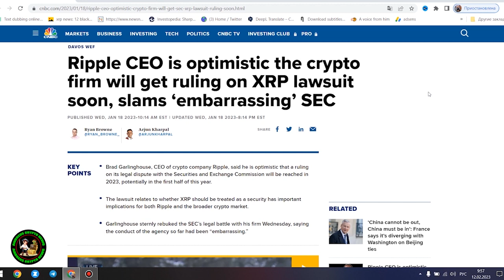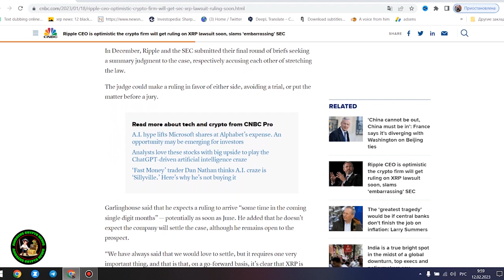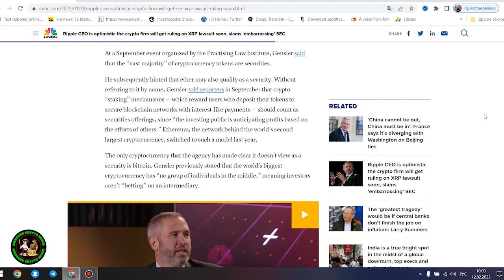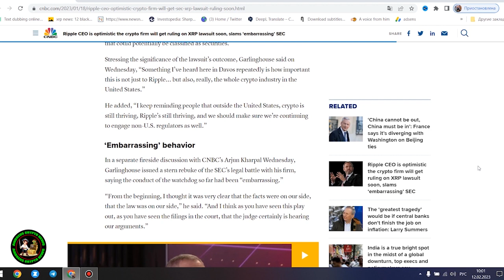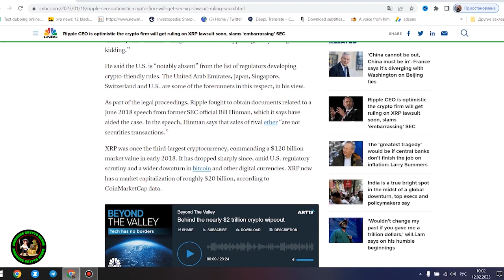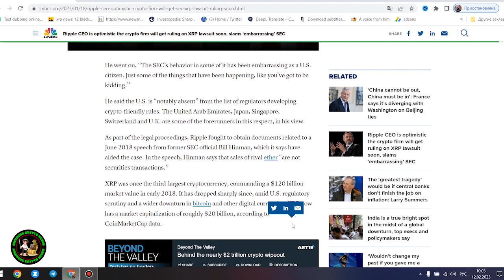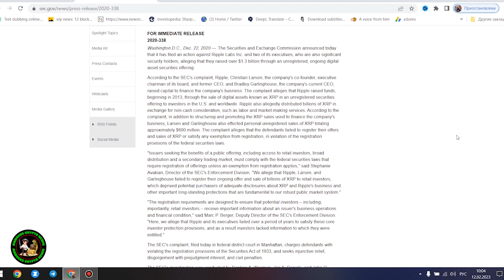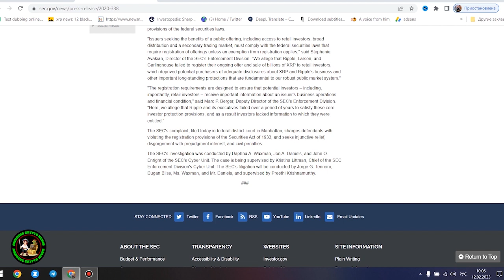XRP XLM XDC FEBRUARY 5th HAMMER DROP